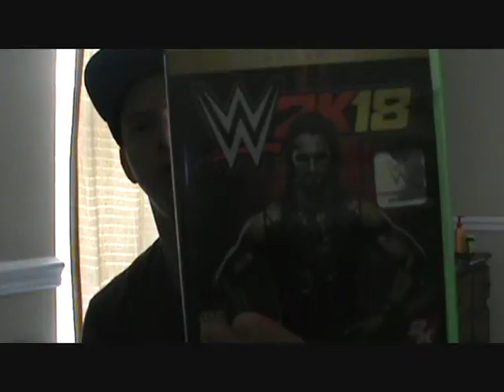WWE 2K18 IS THE WORST WRESTLING GAME EVER!!!